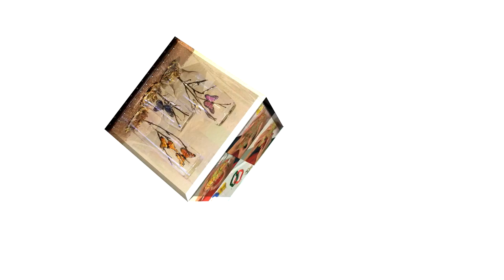Manualidad: Recordatorio para Bodas - Hogar Tv por Juan Gonzalo Angel